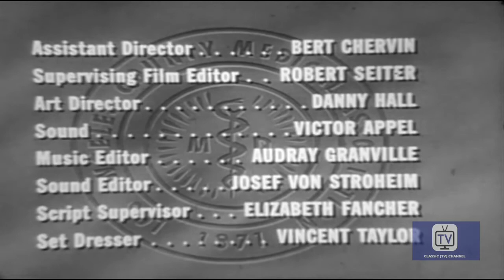Medic | Season 1 | Episode 12 | Red Christmas | Richard Boone | Mary Stewart | Robert Stevenson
A young woman is wheeled in, victim of a holiday road accident. Doctors pour over her, determining extent of injuries. The tipsy driver responsible, her employer, callously wants to get on with his life. Entry serves as holiday warning.